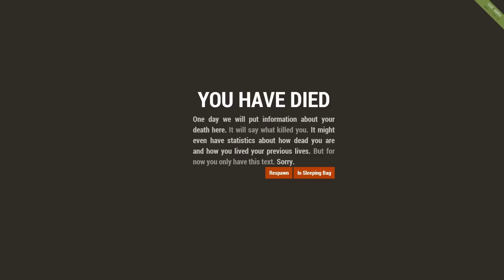Rust - Новоселье (Дядька и Олег Брейн)